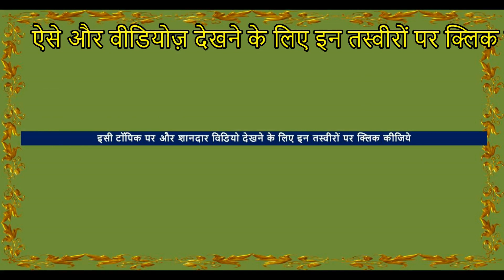Indian Marwari Horse Power - Baby Horse Video - Naughty Foal Horse Video घोड़ा विडियो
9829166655 - R.S.Chaudhary Horse Stud Farm In Bandanwara, Ajmer, Rajasthan, India
This horse stud Farm keeps Nukra , Marwari horses & colt for sale also.
Call for horse price rate In India

घोड़े का बच्चा का वीडियो । मस्त है ।